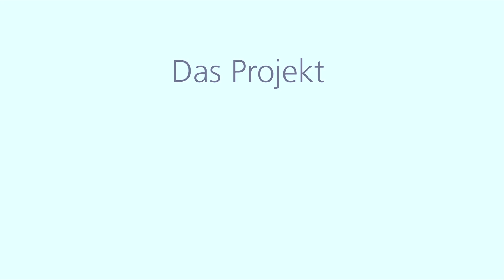Kissen nähen | Quilten | click & create #20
Es ist Weihnachtszeit, Katrin hat sich von der festlichen Stimmung anstecken lassen und sich etwas Spezielles für das 20igste click&create einfallen lassen: Ein Kissen mit gequilteten Sternen.

Für dieses Projekt hat sich Katrin erstklassige Hilfe geholt, die Quilt-Expertin Iva Steiner auch bekannt unter dem Namen Schnig Schnag Quilts and more. Iva stellte uns auch netterweise ihr tolles Nähatelier als Drehort zur Verfügung.

Katrin und Iva zeigen dir Schritt für Schritt wie du das Sternen-Kissen nähst und quiltest. Iva hat ganz viele Tipps und Tricks auf Lager und zeigt dir auch wie du sauber Patchwork-Stoffe zusammennähst.

Katrin und Iva wünschen dir viel Spass beim Schauen und Nachnähen.

01:22 Das Projekt
02:03 Das Material
02:57 Der Zuschnitt
05:43 Das Patchworken
12:21 Das Sandwichen und Quilten
20:19 Das Ende

BERNINA entwickelt seit 1893 mit Leidenschaft innovative und erstklassige Näh- und Stickmaschinen für kreative Menschen. Die Schweizer Perfektion zeigt sich unter anderem in der Präzision des Stichbildes und der hohen Durchstichkraft beim Nähen dicker Stofflagen. Zahlreiche exklusive und innovative Funktionen machen das Herzstück jeder Maschine aus.

BERNINA – made to create